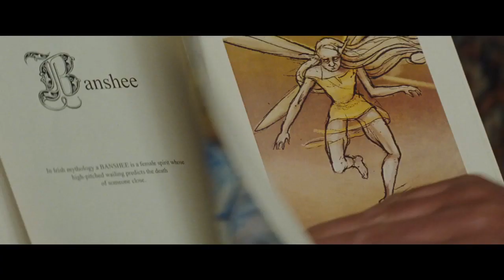Artemis Fowl -2020 Official Trailer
Disney Enterprises